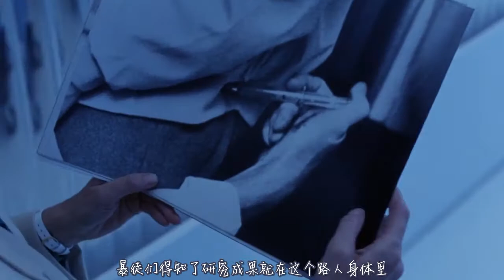男子被量子技术缩小，意外进入女友的身体，发现了一个大秘密